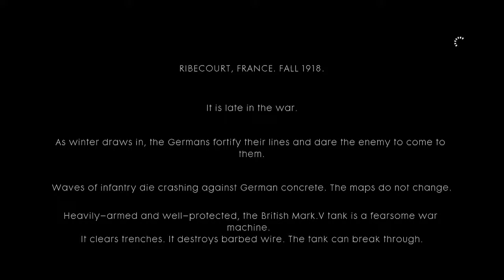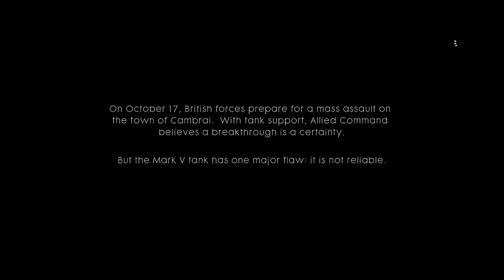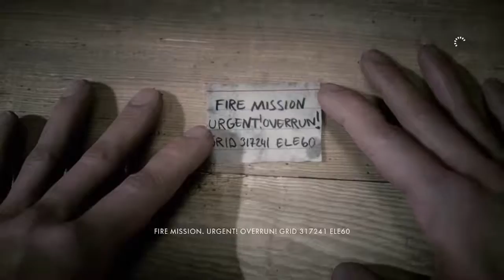Battlefield 1 - Through Mud And Blood - Hard Walkthrough / Playthrough